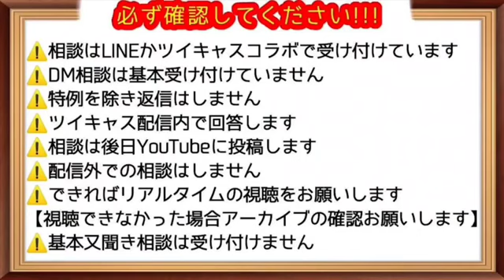【ガチギレ】クソばばあのお気持ち表明作文コンクール最下賞